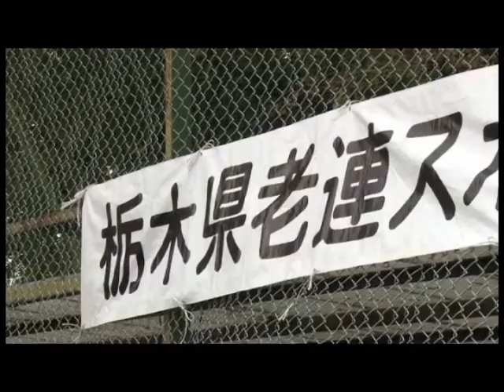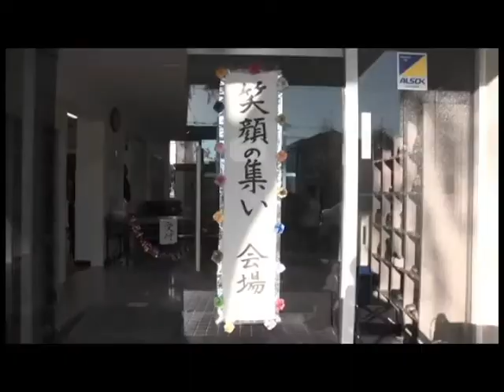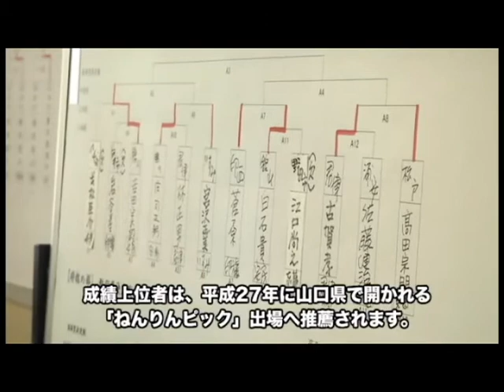おじゃま散歩シリーズ 総集編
運動、カラオケ、パフォーマンス等、シニアの元気を様々レポートしてきた橘あきらの7本の番組のダイジェスト版をお届けします。